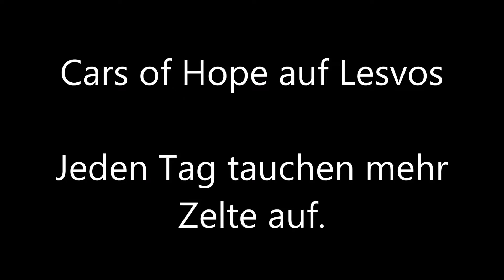Lesbos: Jeden Tag tauchen mehr Zelte auf.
Cars of Hope auf Lesbos: Jeden Tag tauchen mehr
Zelte auf.

Cars of Hope auf Lesbos

Selbstorganisierte Hilfe für und mit Geflüchteten

Wenn du uns bei unserer Arbeit helfen willst,
kannst du unsere Crowdfunding Kampagne
unterstützen: